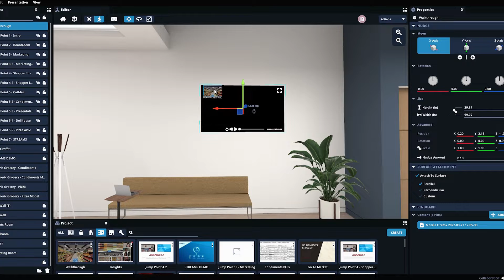What are ShopperMX Pinboards?